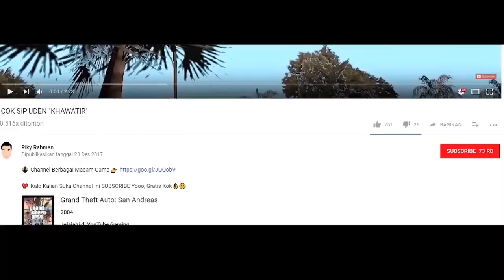UCOK Ikutan Ke Meet And Greatnya BOWO APENLIEBE - GTA San Andreas DYOM Bowo Kocak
🌟Gta San Andreas DYOM UCOK🌟